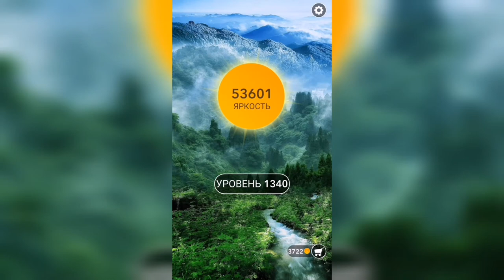Word / Слово Крест: Поиск русского кроссворда / Уровень 1340